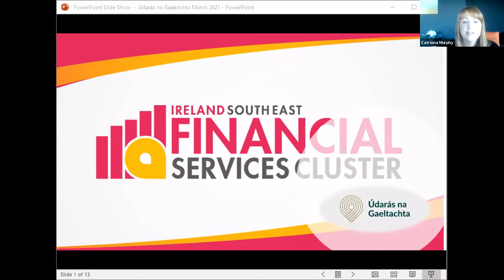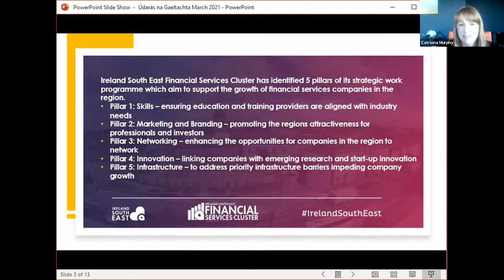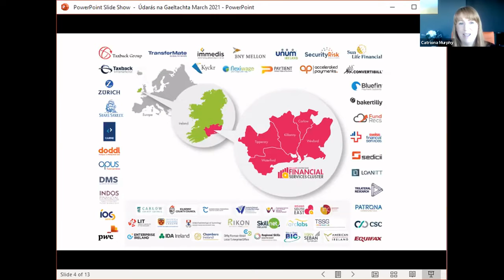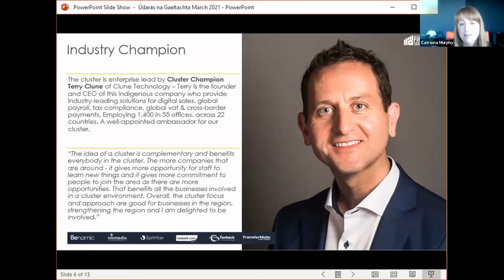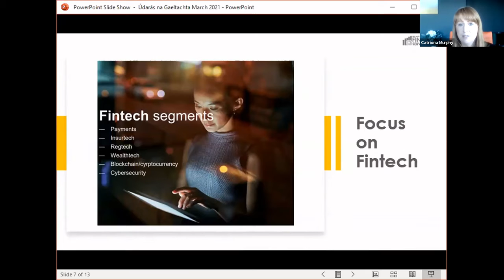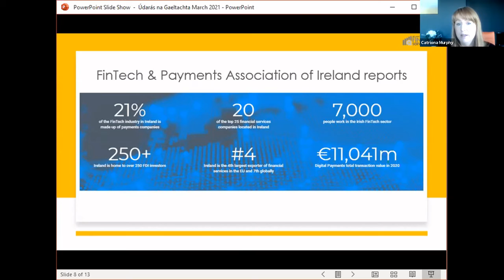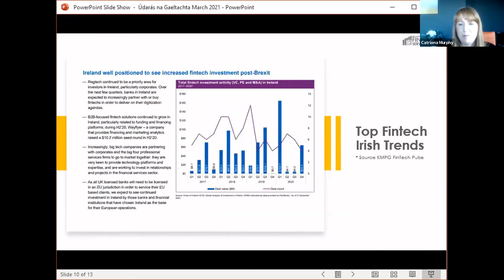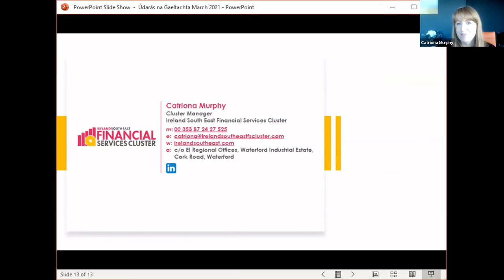Tús Maith - Clár Forbartha Coincheap Gnó Tús Maith - Business Concept Development Programme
Taighde Margaidh -Treochtaí agus Riachtanais Reatha - Catriona Murphy, Bainisteoir Braisle - Ireland South East Financial Services Cluster,
Tús Maith…Market Research - Current Trends & Needs - Catriona Murphy, Cluster Manager - Ireland South East Financial Services Cluster,